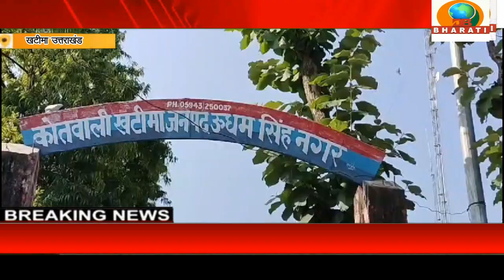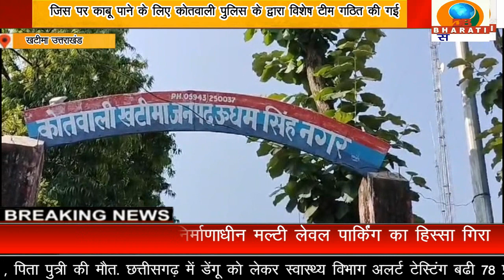खटीमा उत्तराखंड: चोरी की दो मोटरसाइकिलो सहित दो चोरों को किया गिरफ्तार